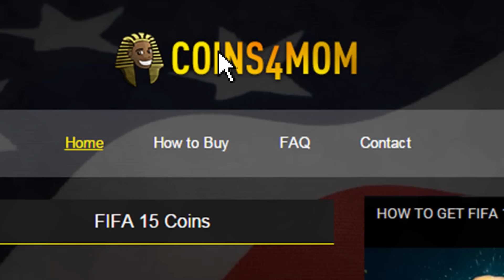OMG THE MOST IMPOSSIBLE FUT DRAFTs CHALLENGE EVER !!! FIFA 16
99% rated impossible fut draft..harder than the 192 rated draft and the full tots fut draft . Fifa 16 ultimate team !!!